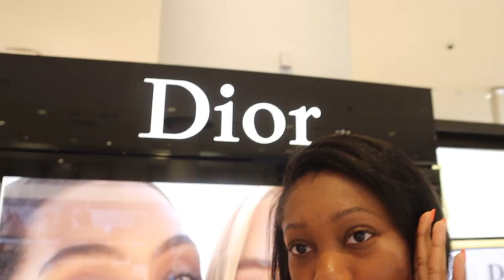COME SHOPPING WITH ME VLOG Ft. Mom and Sister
In todays video I went backtoschool shopping with my mom and sister Kennedy! We went to our favorite shopping brands like Zara, Bloomingdales, Nordstrom, Hollister, and More!

*I love dancing!
* Obsessed with the color pink
* Upload videos on: Mon + Fri

Free Music for Videos 👉 Music by Ramya Pothuri - dream of us